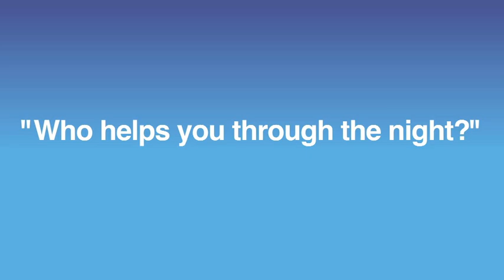Who Gets You Through the Night? (Video 10).m4v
Allison Mack and Katie Gould share their feedback after seeing Through the Night.  They both also answer the question "who gets you through the night?"